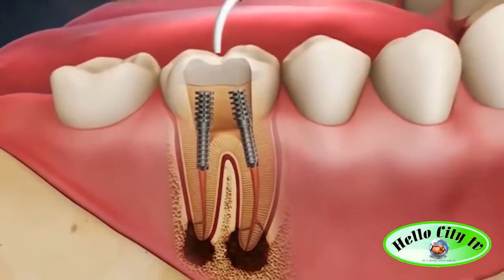Interview with a dentist | Teeth whitening and Bleaching | Root canal Treatment | Dental Problems